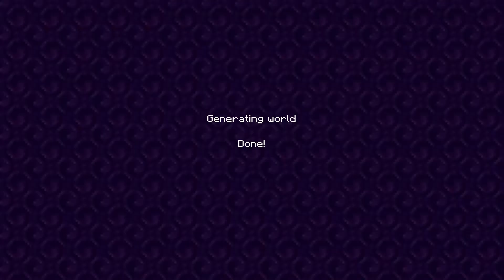sppg minecraft+update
hope you all enjoy, let me know if you want more